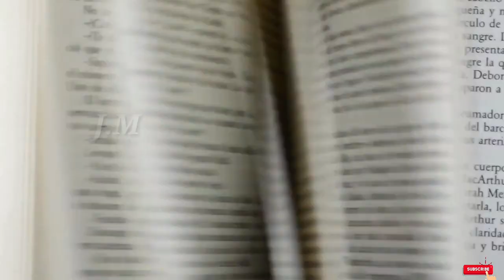Malika Bachana || Malika future prediction || ମାଳିକା ଭବିଷ୍ୟତ ବାଣୀ ଭାଗ -୨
Malika Bachana Ra rahasya
Malika bhabisya Bani odia